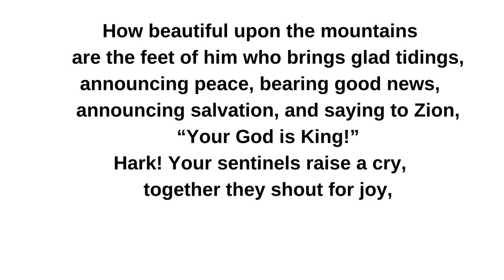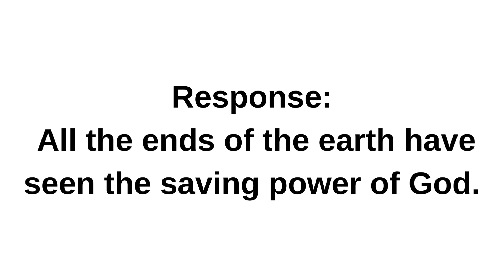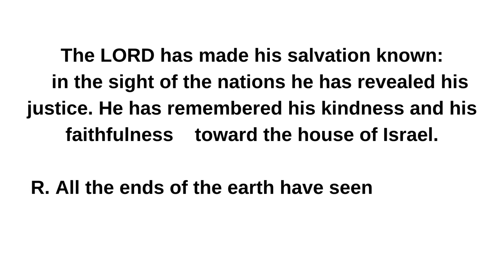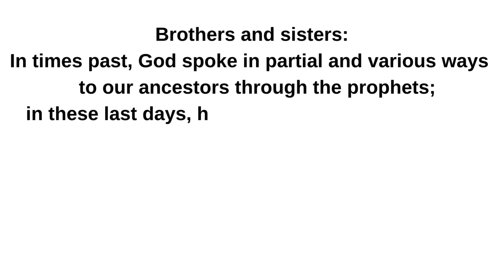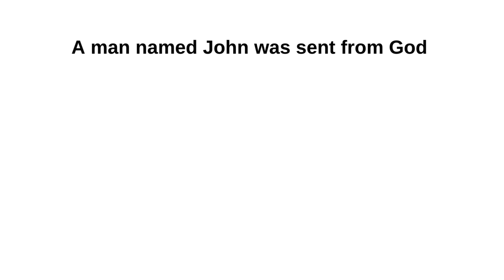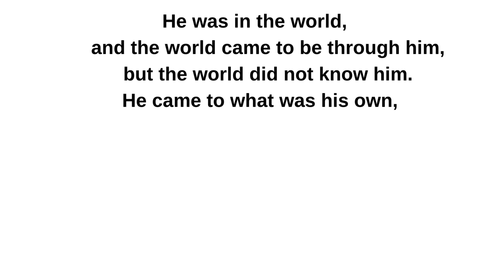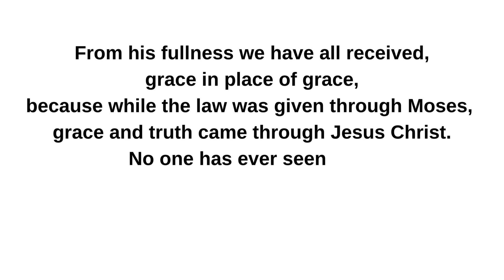December 25, 2023 The Nativity of the Lord Christmas Mass during the Day Lectionary 16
The Nativity of the Lord (Christmas)
Mass during the Day
Lectionary: 16

Reading I
Is 52:7-10
    How beautiful upon the mountains
        are the feet of him who brings glad tidings,
    announcing peace, bearing good news,
        announcing salvation, and saying to Zion,
        “Your God is King!”

    Hark!  Your sentinels raise a cry,
        together they shout for joy,
    for they see directly, before their eyes,
        the LORD restoring Zion.
    Break out together in song,
        O ruins of Jerusalem!
    For the LORD comforts his people,
        he redeems Jerusalem.
    The LORD has bared his holy arm
        in the sight of all the nations;
    all the ends of the earth will behold

Responsorial Psalm
R. (3c)  All the ends of the earth have seen the saving power of God.
The LORD has made his salvation known:
Sing praise to the LORD with the harp,
   with the harp and melodious song.
With trumpets and the sound of the horn
   sing joyfully before the King, the LORD.

Reading II
Heb 1:1-6
Brothers and sisters:
In times past, God spoke in partial and various ways
    to our ancestors through the prophets;
    in these last days, he has spoken to us through the Son,
    whom he made heir of all things
    and through whom he created the universe,
        who is the refulgence of his glory,
            the very imprint of his being,
        and who sustains all things by his mighty word.
        When he had accomplished purification from sins,
        he took his seat at the right hand of the Majesty on high,
        as far superior to the angels
        as the name he has inherited is more excellent than theirs.

For to which of the angels did God ever say:
    You are my son; this day I have begotten you?
Or again:
    I will be a father to him, and he shall be a son to me?
And again, when he leads the firstborn into the world, he says:
    Let all the angels of God worship him.

Alleluia
R. Alleluia, alleluia.
A holy day has dawned upon us.
Come, you nations, and adore the Lord.
For today a great light has come upon the earth.

Gospel
Jn 1:1-18
    In the beginning was the Word,
        and the Word was with God,
        and the Word was God.
    He was in the beginning with God.
    All things came to be through him,
        and without him nothing came to be.
    What came to be through him was life,
        and this life was the light of the human race;
    the light shines in the darkness,
        and the darkness has not overcome it.
A man named John was sent from God.
He came for testimony, to testify to the light,
so that all might believe through him.
He was not the light,
but came to testify to the light.
The true light, which enlightens everyone, was coming into the world.
    He was in the world,
        and the world came to be through him,
        but the world did not know him.
    He came to what was his own,
        but his own people did not accept him.

But to those who did accept him
he gave power to become children of God,
to those who believe in his name,
who were born not by natural generation
nor by human choice nor by a man’s decision
but of God.
    And the Word became flesh
        and made his dwelling among us,
        and we saw his glory,
        the glory as of the Father’s only Son,
        full of grace and truth.
John testified to him and cried out, saying,
“This was he of whom I said,
‘The one who is coming after me ranks ahead of me
because he existed before me.’”
From his fullness we have all received,
grace in place of grace,
because while the law was given through Moses,
grace and truth came through Jesus Christ.
No one has ever seen God.
The only Son, God, who is at the Father’s side,
has revealed him.